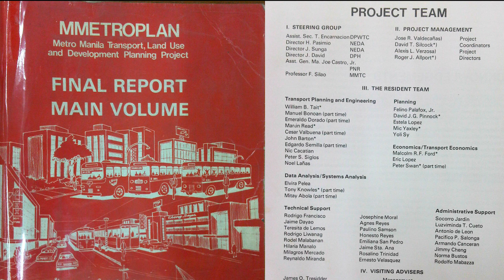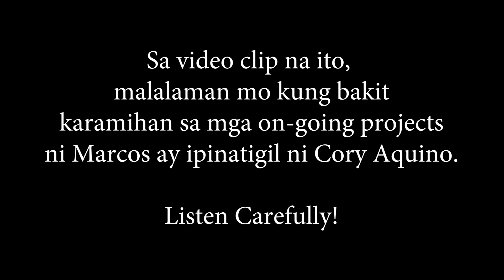Naaalala si Marcos tuwing may baha - malaking panghihinayang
TUWING MAY BAHA lalo na sa Metro Manila, naaalala ng mga taong nabubuhay noong kapanahunan ni dating Pangulong Ferdinand Marcos.  Ang pag-alala nila ay may halong malaking paghihinayang.

Bakit kaya?  Watch the video at isa karin sa makaalala kay Marcos.